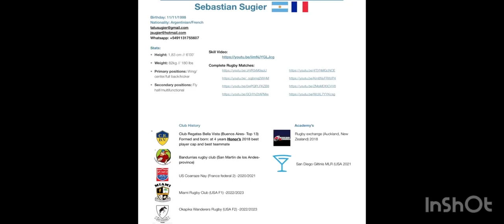Rugby tatu 2023